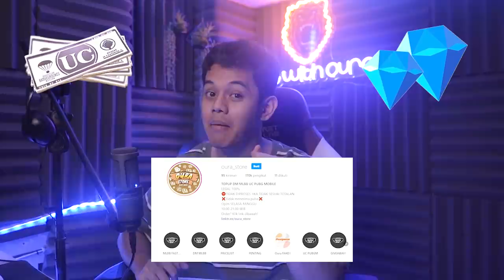Habis Liat RRQ VS AURA Gw Cobain Ni HYPER GILA!! Sumpah OP BGT Ni HERO!! - Mobile Legends